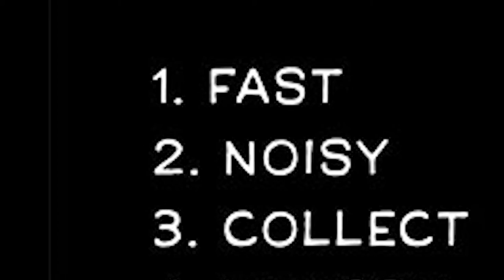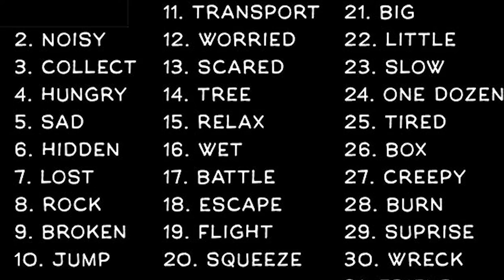INKTOBER 2016 - Day 1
I used:
Wacom cintiq 24HD
Photoshop cs5
Painterwheel